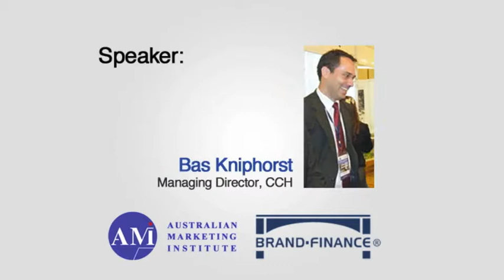The Impact of Globalisation on Marketing - AMI & Brand Finance Forum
Vox Pops after the conference "The Impact of Globalisation on Marketing", 6 August 2013.

Thank you for the amazing feedback and the display of keen interest on the topic. We hope to see you soon!